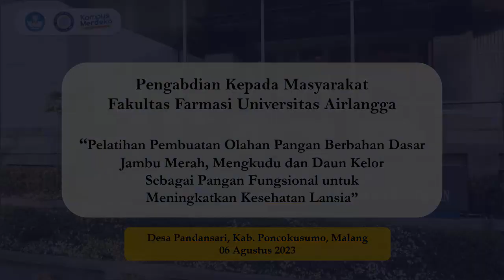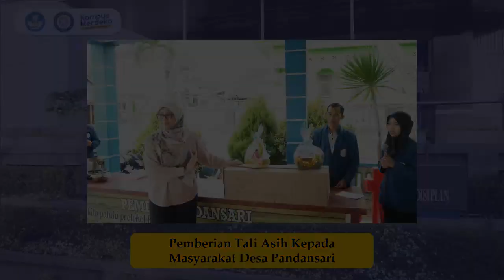Pelatihan Pembuatan Olahan Pangan Fungsional Untuk Kesahatan Lansia di Desa Pandansari Kab. Malang